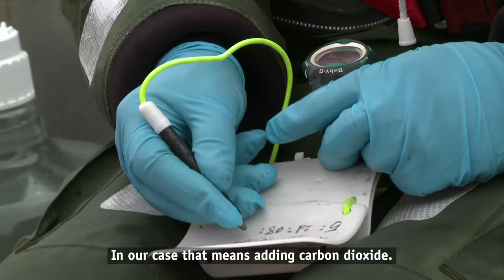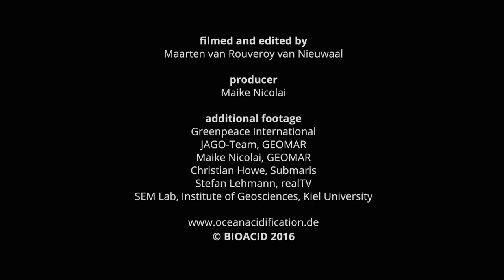BIOACID Science Portrait: Ulf Riebesell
Prof. Ulf Riebesell, marine biologist at GEOMAR Helmholtz Centre for Ocean Research Kiel and coordinator of the German research network on ocean acidification BIOACID, has been among the first scientists who investigated the effects of carbon dioxide on marine organisms. When he found out that calcifying phytoplankton, microscopic algae that play an important role for the global climate, is affected negatively, he knew: “Something big is going on here and we have to get a grasp on this.”

In this BIOACID Science Portrait, Ulf Riebesell tells you how the KOSMOS mesocosms, “giant test tubes”, help researchers to find out more about the reactions of plankton communities to ocean acidification – and what these field experiments mean to him.

“At the end of the day, it is clear we have to reduce CO2 emissions. And we do not have much time left for this. It will have to happen in the next one to two decades”, concludes the marine biologist from Kiel.

The BIOACID science portraits complement a photo exhibition on ocean acidification is funded by the German Federal Ministry of Education and Research (BMBF) as part of the Science Year 2016*17 – Seas and Oceans.

Producer
Maike Nicolai

Additional Footage
Greenpeace International
JAGO-Team, GEOMAR
Maike Nicolai, GEOMAR
Christian Howe, Submaris
Stefan Lehmann, ralTV
SEM Lab, Institute of Geosciences, Kiel University

BIOACID 2016